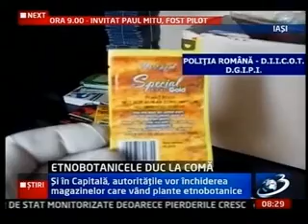Magazinele de vise ar putea fi interzise din cauza numarului mare de victime ale ierburilor legale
Deputatul Tudor Ciuhodaru cere Primăriei ieşene să anuleze autorizaţiile de funcţionare ale magazinelor care comercializează produse etnobotanice. Propunerea este agreată şi în alte zone. Asta după ce medicii s-au confruntat cu o avalanşă de cazuri în care au fost implicaţi cei care au fumat "ierburi legale".